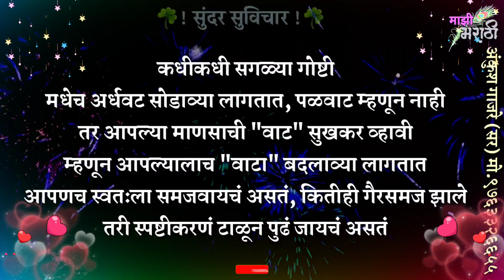Marathi Status | कधी कधी मधेच अर्धवट वाटा सोडव्या लागतात, करण...! | Suvichar | Status Part- 72